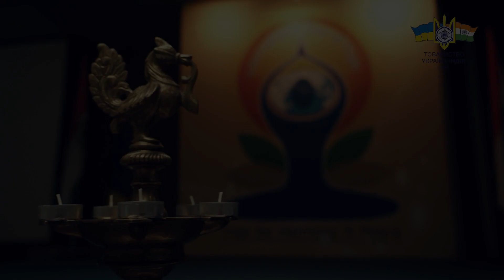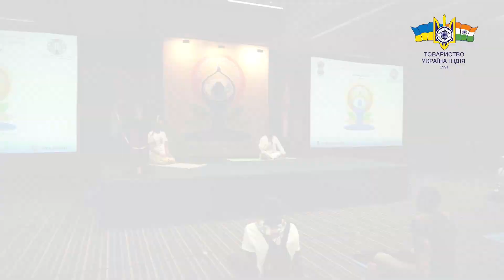МІЖНАРОДНИЙ ДЕНЬ ЙОГИ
Як це було!
Навіщо потрібна йога сучасній людині?

У червні 2023 року у Києві відзначався День Йоги. Вже не один рік поспіль це свято відбувається за ініціативою Посольства Індії в Україні, та за підтримки шкіл йоги, ведичних спільнот, а також Товариства Україна - Індія.